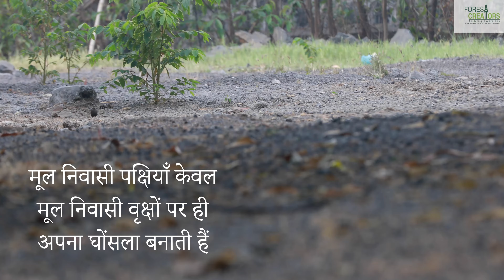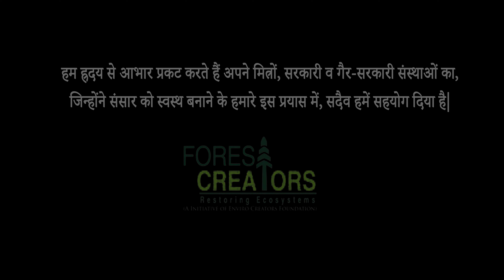भाग-3 (मूल निवासी वृक्ष) हिंदी में मियावाकी तकनीक ट्यूटोरियल का उपयोग करते हुए बढ़ते मूल सघन वन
इस वीडियो में, हम समझेंगे कि हम जैविक पोषण के साथ स्थानीय मिट्टी को कैसे सुधार सकते हैं।